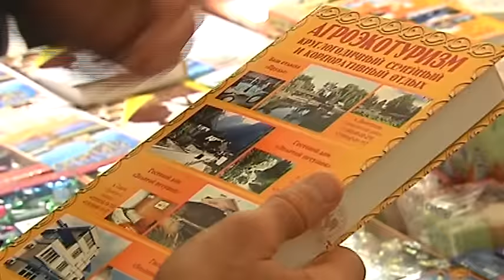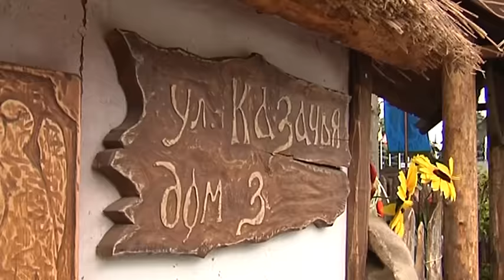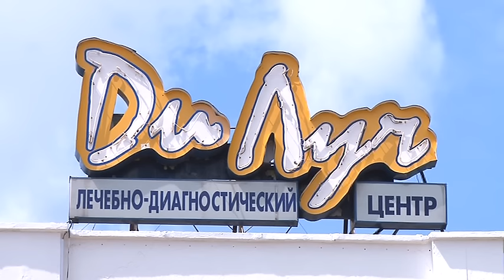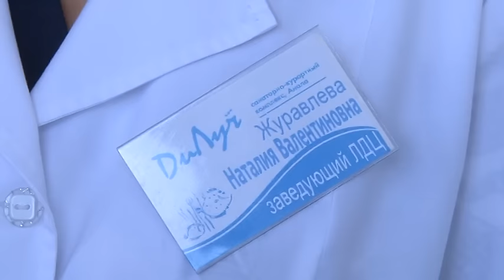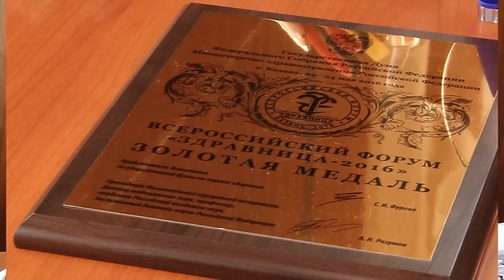Новости "Анапа Регион" от 31 мая 2016 года